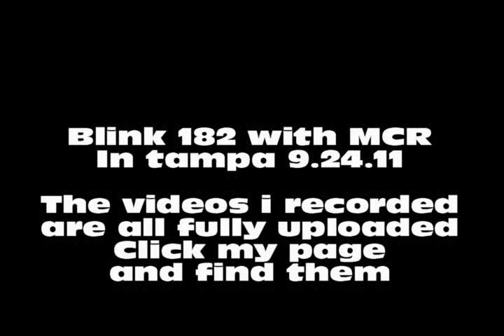A look inside my life #3 (video blog) Tampa "blink 182 & Mcr"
So i went to see blink 182 in tampa last night 9.25.11 and this is how it went..